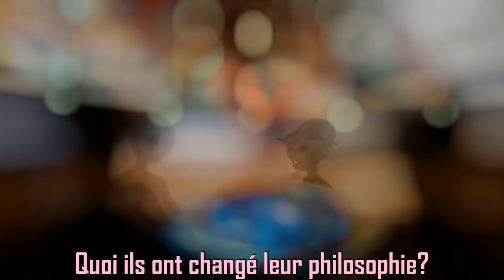Blender 2.8 alien animation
Nous sommes sur le point d être remplacé,ils nous observent( the truth is out there)